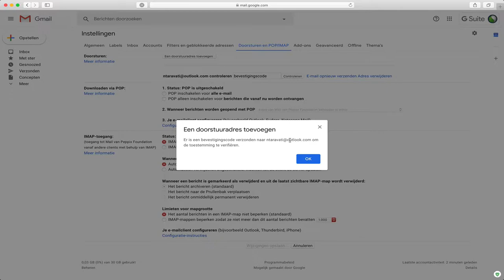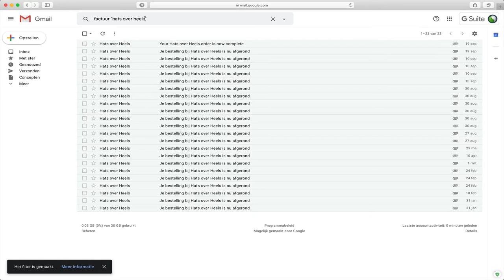E-mails binnen een zoekopdracht doorsturen naar andere mailbox via Gmail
In deze video laat Noëll je zien hoe je bepaalde e-mails binnen Gmail automatisch doorstuurt naar een andere mailbox. Dat doe je door eerst een doorstuuradres toe te voegen en daarna een filter aan te maken dat de berichten automatisch doorstuurt.

Wil je meer over GSuite leren?